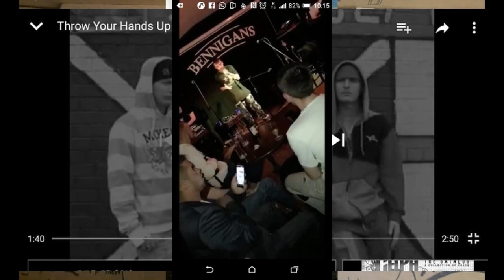N1P - BOUNCE (09)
DEVIOUS STIV DAZE CAUSE YOU LOVE THE WAY WE DO IT